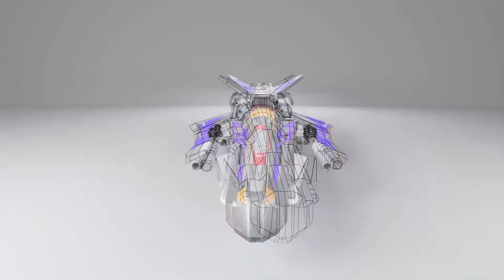3D MODELLING PORTFOLIO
my 3d modelling portfolio

MAYA and SUBSTANCE PAINTER